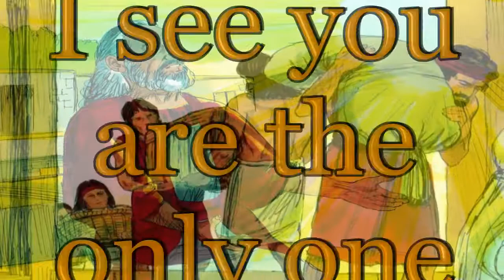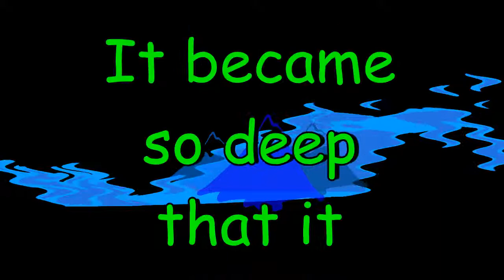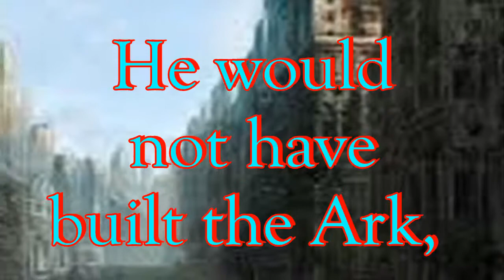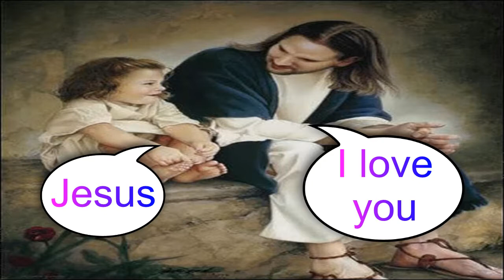10 The Flood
Give your children a sporting chance for a faith relationship with God. Teach them more than Bible stories. Teach them Biblical and life principles with the help of The Nutshell Training series. For more information and a beautiful high definition version go